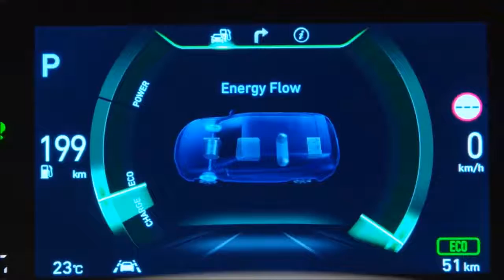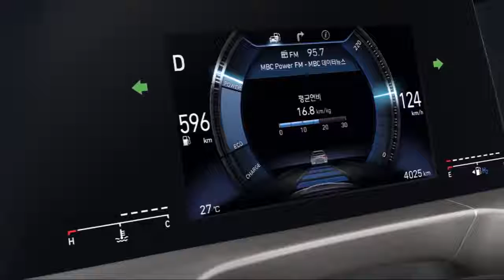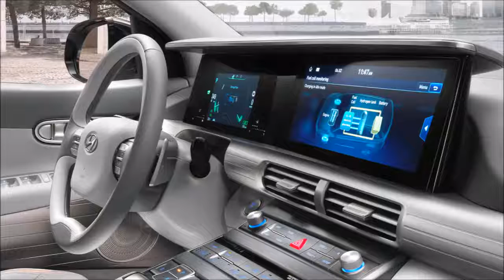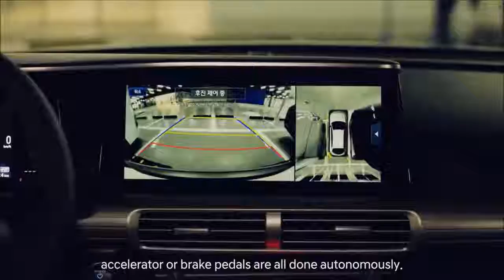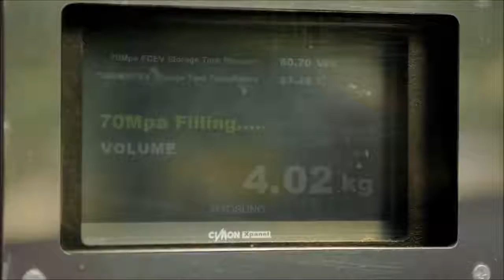2018 Hyundai Nexo - INTERIOR - Luxury Car Reviews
2018 Hyundai Nexo - INTERIOR  - Luxury Car Reviews